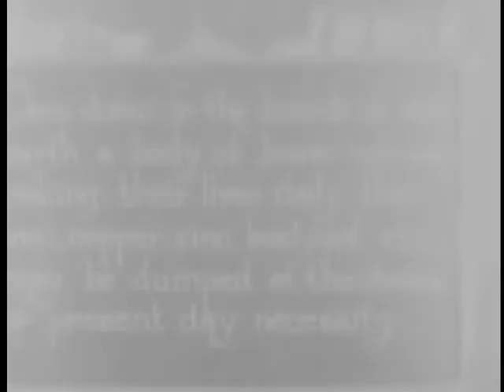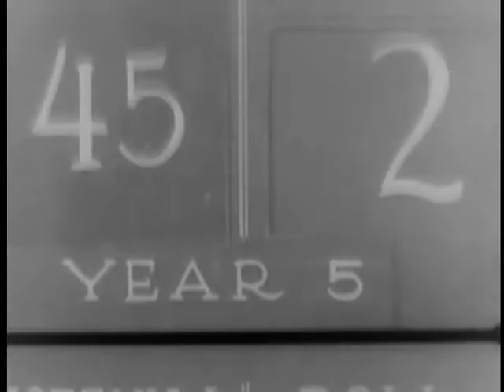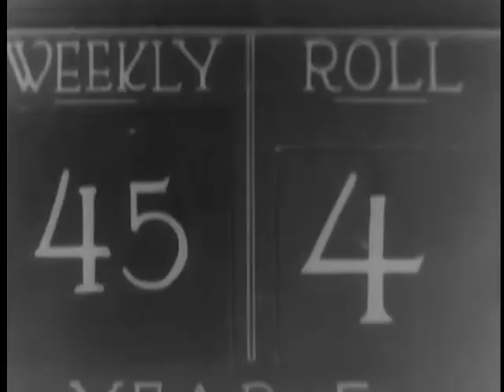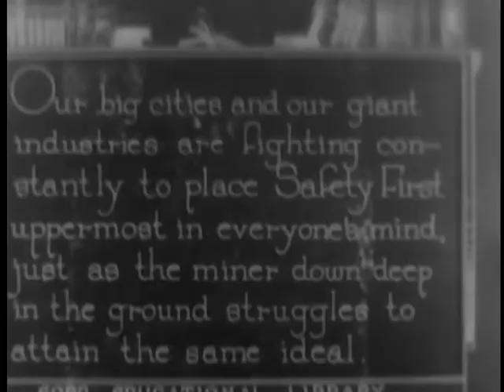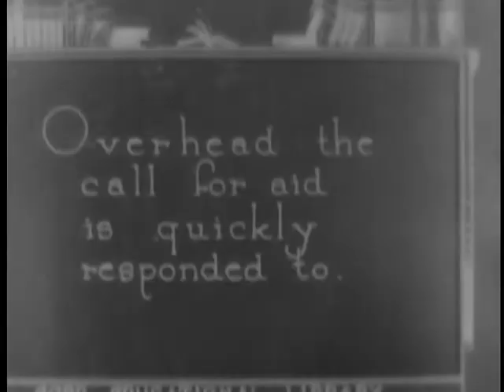SAFETY IN THE MINE, ca. 1921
SAFETY IN THE MINE, ca. 1921 - National Archives and Records Administration   - ARC Identifier 91019 / Local Identifier FC-FC-342 - Ford Motor Company.  DVD copied by IASL Master Scanner Katie Filbert.